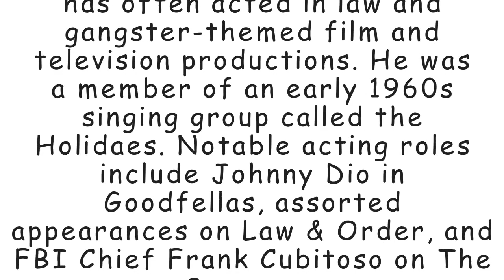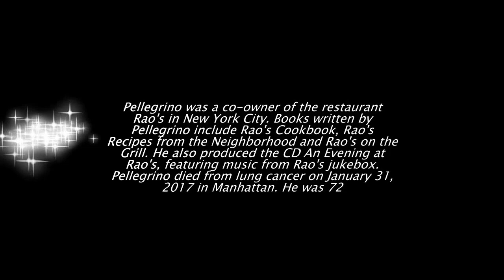Frank Pellegrino, 72, American actor